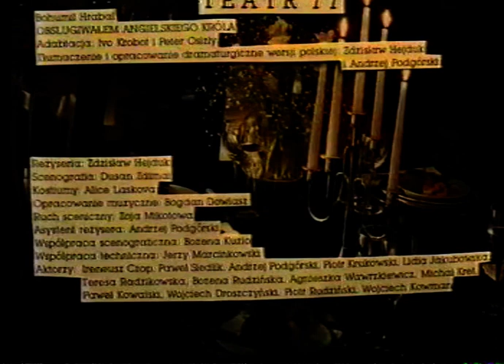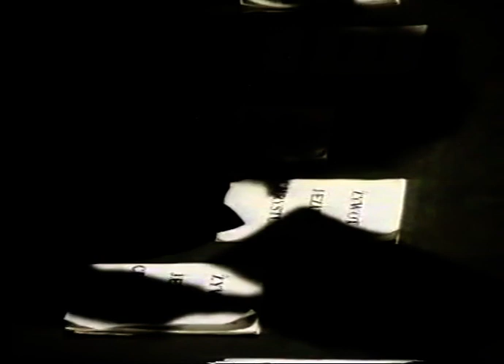TEATR 77, "Obsługiwałem angielskiego króla" wg. Bohumila Hrabala. Reżyseria Zdzisław Hejduk.